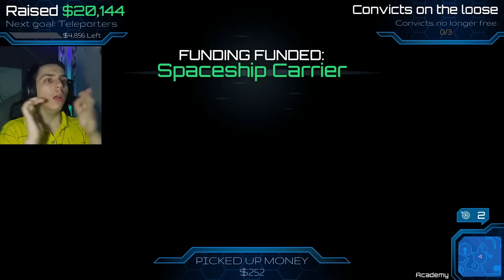Am dus CAPRA din OHIO in SPATIU 😱 2023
TAG-uri, ignora-le !